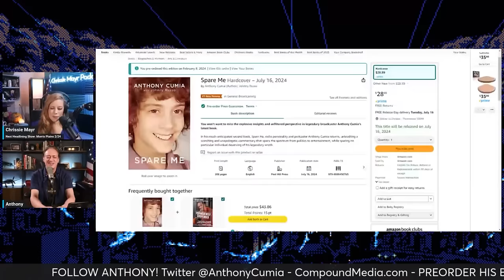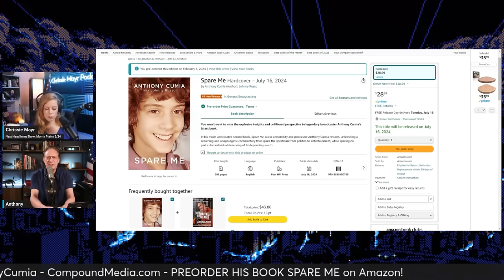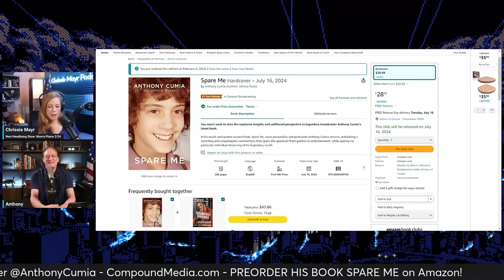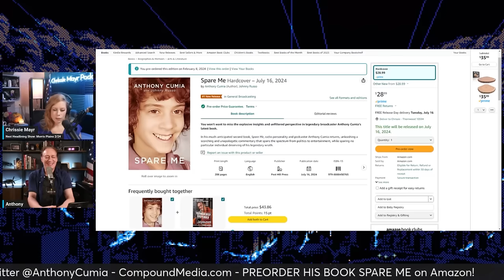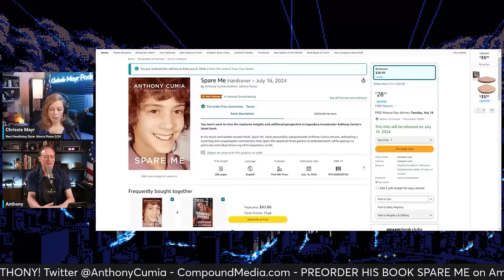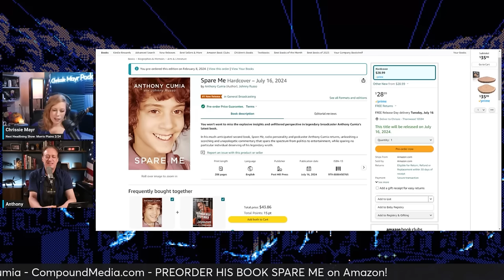Anthony Cumia Releasing NEW BOOK! Details Opie Involvement & Info on Chrissie Mayr Podcast! O & A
In his much-anticipated second book, Spare Me, radio personality and podcaster Anthony Cumia returns, unleashing a scorching and unapologetic commentary that spans the spectrum from politics to entertainment, while sparing no particular individual deserving of his legendary wrath. Will there be new Greg Opie Hughes stories in it from the Opie & Anthony Radio days?

Check out all of Anthony Cumia's pages

Pre-order Anthony's book Spare Me

Clip & End Screen created by Fealty